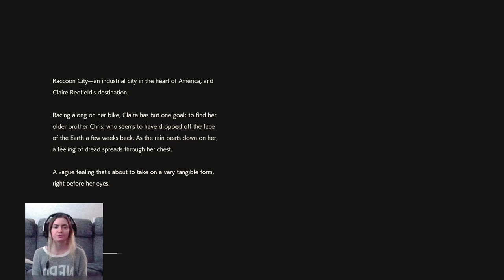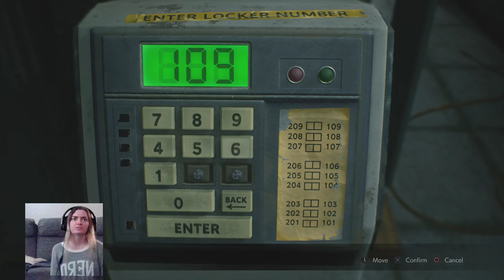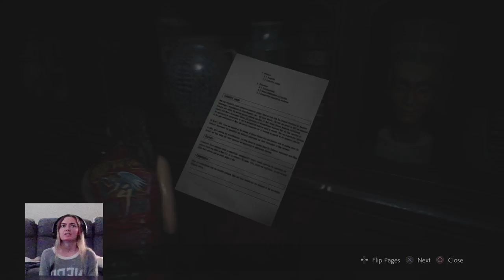Resident Evil 2 Remake: Claire 1st Run - Part 1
Claire A. Standard.